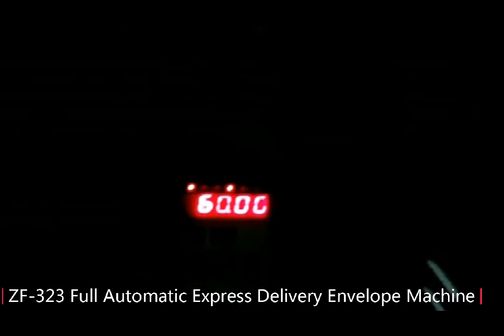ZF 323 Full Automatic Express Delivery Envelope Machine